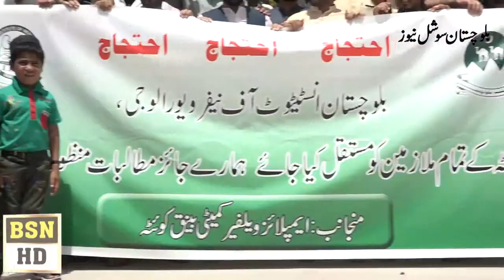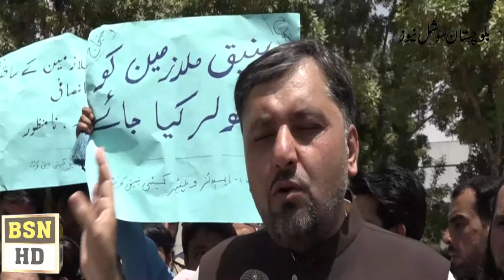Kidney Hospital Employes Protest